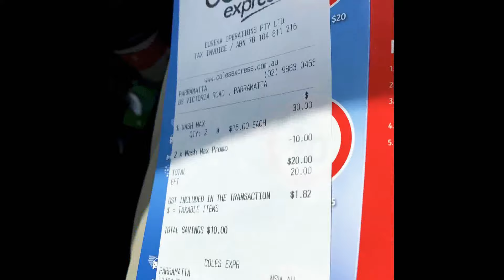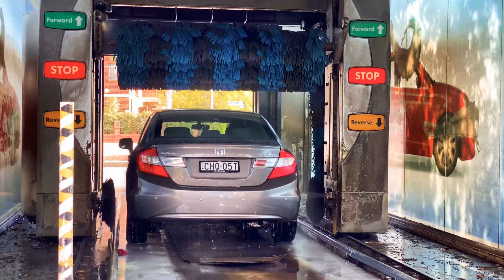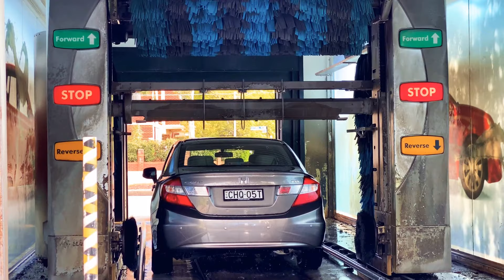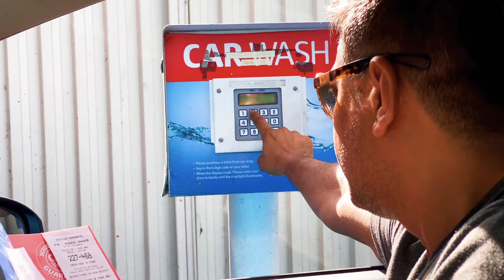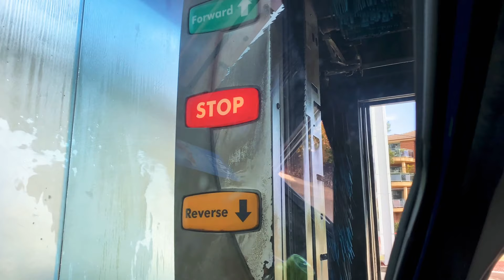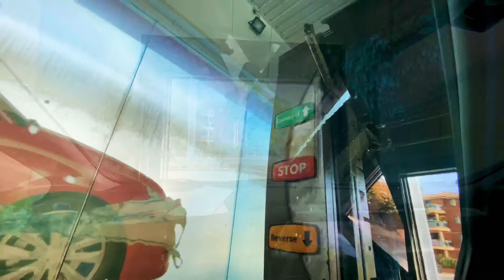How to Car Wash | Where’s Automatic Car Wash in Australia | 3 मिनट में कार धुलें | Sydney Australia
How to Car Wash | Where’s Automatic Car Wash in Australia | 3 मिनट में कार धुलें | Sydney Australia |Shakti Pandey Australia

Hello Friends,
Coles Car Wash
Coles car wash facilities provide a convenient and safe way to wash our cars. Every car wash machine at Coles express if fitted with state of the art brush technology used by leading luxury car brands worldwide to ensure a safe and scratch free clean guaranteed.
Alternatively you may opt for a touchless wash using the wash max cycle for a gentle,  yet effective brush free car wash. It normally takes between 3 to 8 minutes to wash and dry your car. There are various car wash pricing depending upon your needs which includes various services like pre- wash , soft cloth wash and shampoo   wheel wash  foam bath, spot free rinse, full body turbo clean, super polished wax and extreme shine surface protectant. There are also vending machines where you can purchase products such as Amoral wipes, glass cleaner  shammy towels. Self serve car wash options are also available at some stores.
Topics also include :
1) Desi Indian Couples
2) Desi Aussie Couples
3) Living in Australia
4) Traveling in Australia
5) My Australia

Thanks 🙏
Regards,
Shakti Pandey

नमस्ते मित्रों !